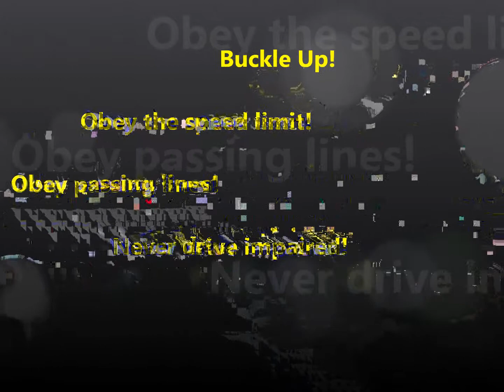Fairview School AHEC PSA Contest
Four schools have been chosen as the winners of the first public service announcement contest run by the Eastern Montana Area Health Education Center (AHEC) at RiverStone Health.

Each group of students had the challenge of making a short video of a public service announcement on a public health topic, using information found through their local public health department. The winning videos were on drug abuse, sleep deprivation, bullying and bad driving habits.

This winning video from Fairview School, in Fairview, MT was made by:  Martha Hurley, Emma Skov, Tanner Reynolds, Justina Fugate, Tareyn Candee, Gabby Villarreal, Sydney Webster, & Rex Reynolds.